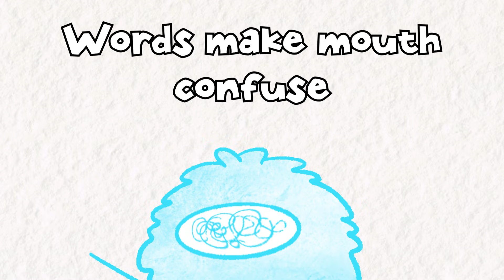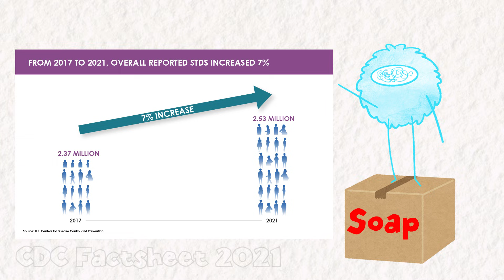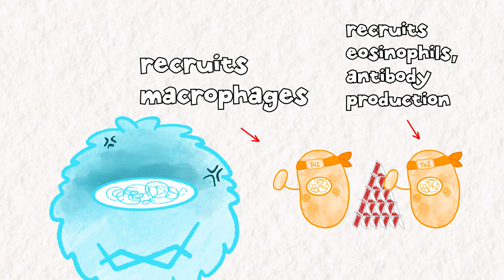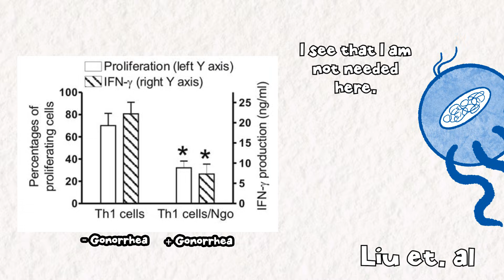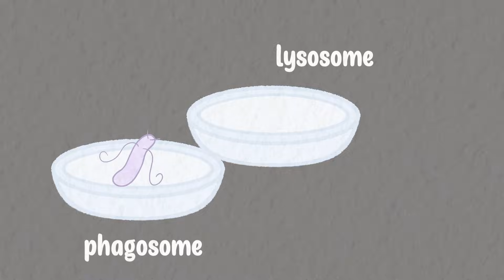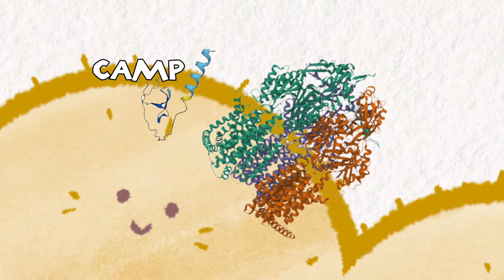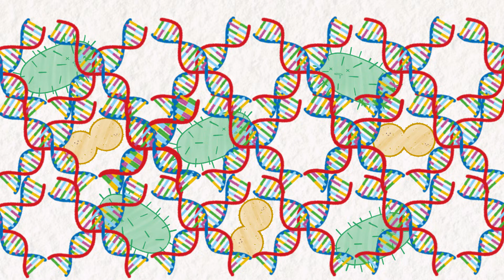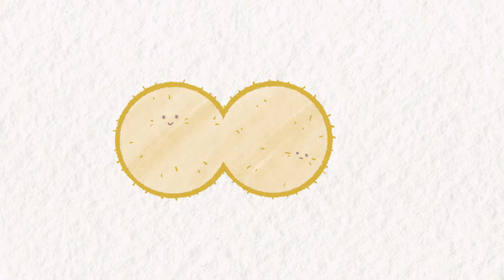Why is Gonorrhea So Hard To Fight?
While it might not be sexy to talk about STIs, it’s worth taking a look at how these persistent infections well, persist in their hosts. The pathogens that cause STIs have adapted their own unique set of tools used to evade detection and deletion by the immune system. And Gonorrhea is a top contender for the most manipulative. It turns out, the G in “Gonorrhea” stands for “Gaslight”
Works Used
General STI History and background
Scurtu LG, Jinga V, Simionescu O. Fascinating Molecular and Immune Escape Mechanisms in the Treatment of STIs (Syphilis, Gonorrhea, Chlamydia, and Herpes Simplex). International Journal of Molecular Sciences. 2022; 23(7):3550.

Background Reviews
Quillin, S., Seifert, H. Neisseria gonorrhoeae host adaptation and pathogenesis. Nat Rev Microbiol 16, 226–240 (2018).

Hill SA, Masters TL, Wachter J. Gonorrhea - an evolving disease of the new millennium. Microb Cell. 2016 Sep 5;3(9):371-389. doi: 10.15698/mic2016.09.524. PMID: 28357376; PMCID: PMC5354566.

Johnson M. Brittany , Criss Alison K.Resistance of Neisseria Gonorrhoeae to Neutrophils Frontiers in Microbiology VOLUME 2 YEAR 2011
DOI=10.3389/fmicb.2011.00077 ISSN=1664-302X

Invasion Mechanisms
Edwards JL, Apicella MA. The molecular mechanisms used by Neisseria gonorrhoeae to initiate infection differ between men and women. Clin Microbiol Rev. 2004 Oct;17(4):965-81, table of contents. doi: 10.1128/CMR.17.4.965-981.2004. PMID: 15489357; PMCID: PMC523569.

Th1/2 Suppression
Liu Y, Islam EA, Jarvis GA, Gray-Owen SD, Russell MW. Neisseria gonorrhoeae selectively suppresses the development of Th1 and Th2 cells, and enhances Th17 cell responses, through TGF-β-dependent mechanisms. Mucosal Immunol. 2012 May;5(3):320-31. doi: 10.1038/mi.2012.12. Epub 2012 Feb 22. PMID: 22354319; PMCID: PMC3328619.
Gonorrhea destroys commensal bacteria
Gunderson CW, Seifert HS.2015.Neisseria gonorrhoeae Elicits Extracellular Traps in Primary Neutrophil Culture While Suppressing the Oxidative Burst. mBio6:10.1128/mbio.02452-14.

SEM of Pili
Yingxia He, Song Zhang, Yingmiao Zhang, Bicong Wu, Ying Xue, Chenglin Ye, Qiao Li, Adhiambo Njiri Olivia, John Mambwe Tembo, Hongxiang Chen, Huahua Cai, Tie Chen, "Distinct Patterns of Host Adherence by Neisseria gonorrhoeae Isolated from Experimental Gonorrhea", Canadian Journal of Infectious Diseases and Medical Microbiology, vol. 2021, Article ID 7865405, 9 pages, 2021.

Video of Neutrophil
Behnsen J, Narang P, Hasenberg M, Gunzer F, Bilitewski U, Klippel N, Rohde M, Brock M, Brakhage AA, Gunzer M. Environmental dimensionality controls the interaction of phagocytes with the pathogenic fungi Aspergillus fumigatus and Candida albicans. PLoS Pathog. 2007 Feb;3(2):e13. doi: 10.1371/journal.ppat.0030013. PMID: 17274685; PMCID: PMC1790725.

Picture of NETs
Urban CF, Ermert D, Schmid M, Abu-Abed U, Goosmann C, et al. 2009 Neutrophil Extracellular Traps Contain Calprotectin, a Cytosolic Protein Complex Involved in Host Defense against Candida albicans. PLoS Pathog 5(10): e1000639. doi:10.1371/journal.ppat.1000639

NETosis video
Maueröder C, Mahajan A, Paulus S, Gößwein S, Hahn J, Kienhöfer D, Biermann M, Tripal P, Friedrich R, Munoz L, Neurath M, Becker C, Schett G, Herrmann M, Leppkes M (2016). "Ménage-à-Trois: The Ratio of Bicarbonate to CO2 and the pH Regulate the Capacity of Neutrophils to Form NETs". Frontiers in Immunology. DOI:10.3389/fimmu.2016.00583. PMID 28018350. PMC: 5145884.

Art Assets
Original Art done by Toxo
Pexels
Irasutoya
Rawpixel
Wikimedia Commons

Music
Pixabay
Lo-fi Girl
Undertale

Outro: Chopsticks - Text Me Records